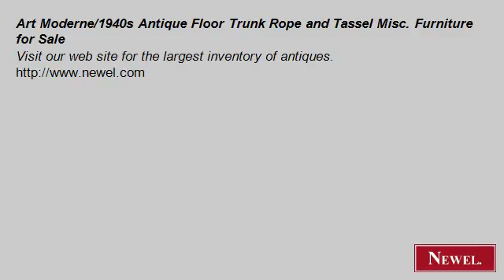Art Moderne/1940s Antique Floor Trunk Rope and Tassel Misc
- Newel.com: Art Moderne/1940s Antique Floor Trunk Rope and Tassel Misc. Furniture for Sale (Newel Art and Antiques, New York City)